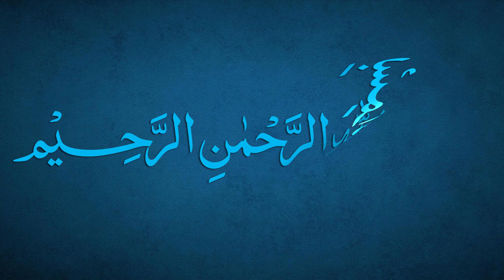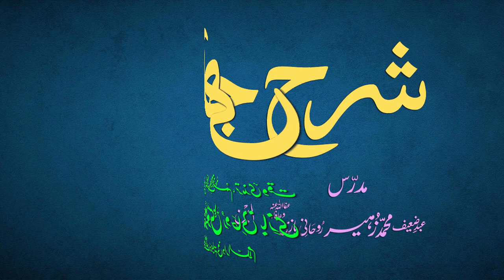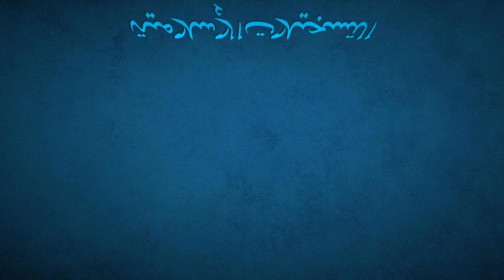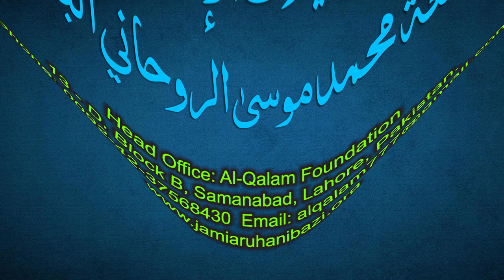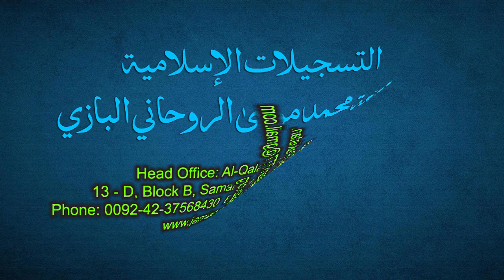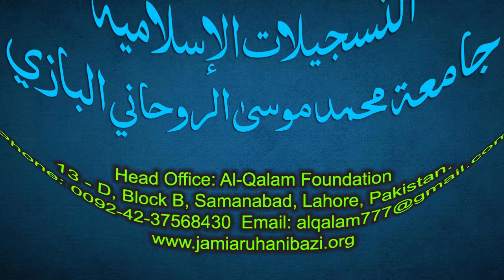Sharh-e-Jami Dars 145 - page 126 | Maulana Muhammad Zuhair Ruhani Bazi | 1/2/2022 | شرح جامی